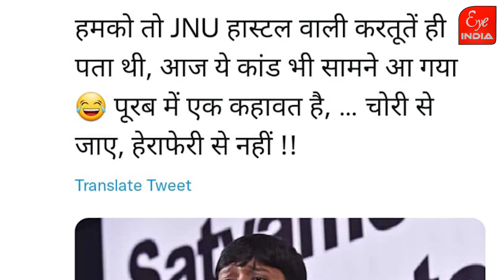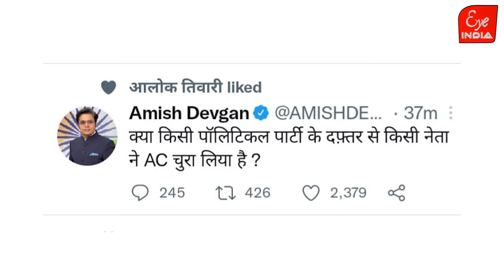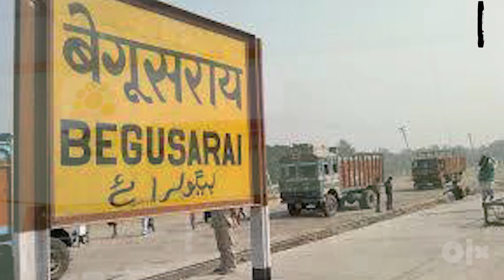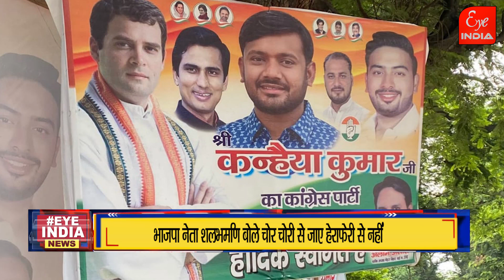कांग्रेस में शामिल होने से पहले क्यों ट्रोल हुए कन्हैया कुमार..@EyeIndia